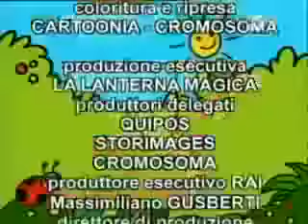Pimpa 2013 Il Vitellino Vito Italiano Episodio Completo